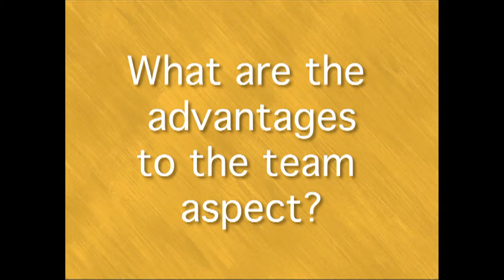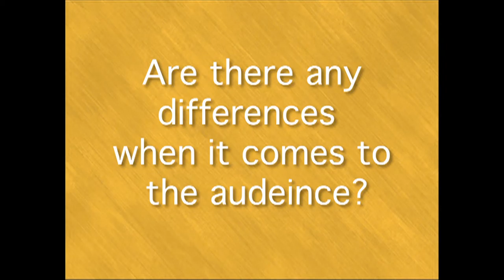JakeRaineyTennisSlideShow.mov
Slide show for JEM 230